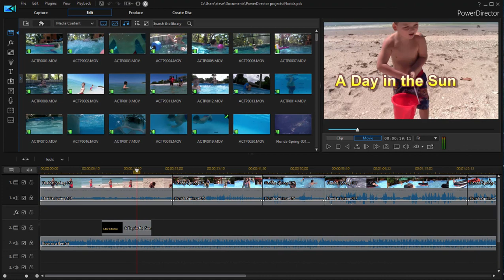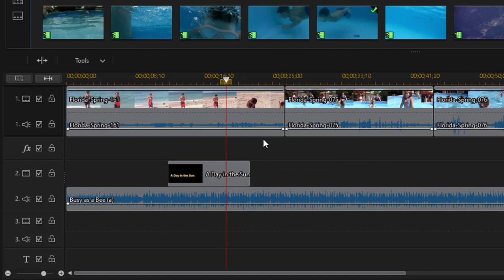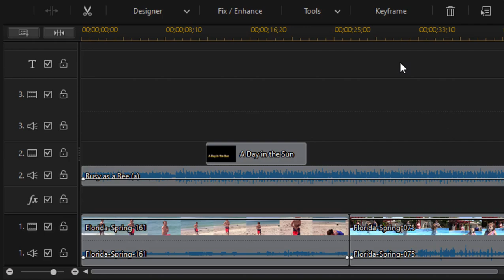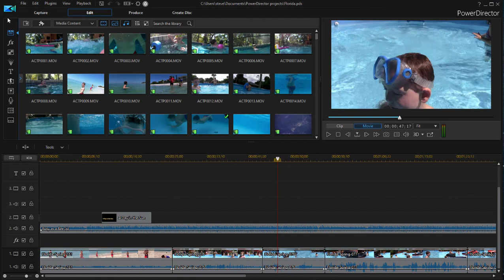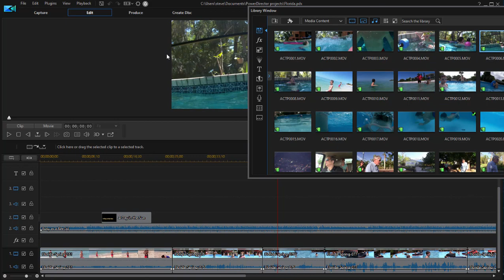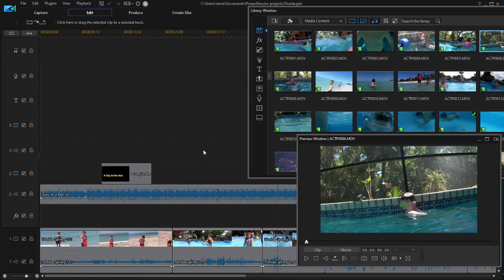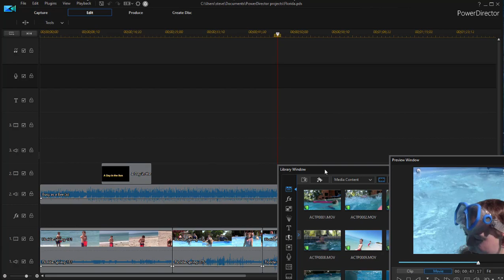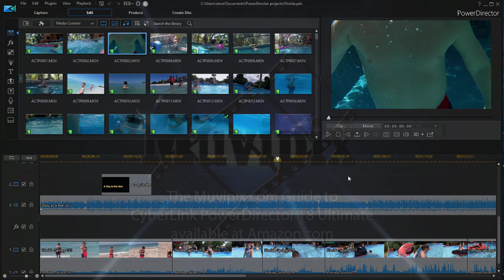The PowerDirector 18 interface